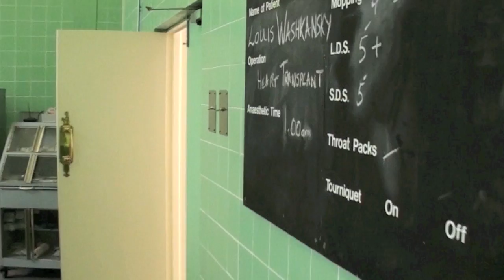Transplant Museum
Heart Transplant Museum at Groote Schuur Hospital, Cape Town, South Africa, incorporating the original operating suite where the world's first human to human heart transplant was performed on December 3, 1967 by Professor Christiaan Barnard (historical clips and images courtesy of the museum). Professor Barnard was head of the University of Cape Town's Division of Cardiothoracic Surgery.